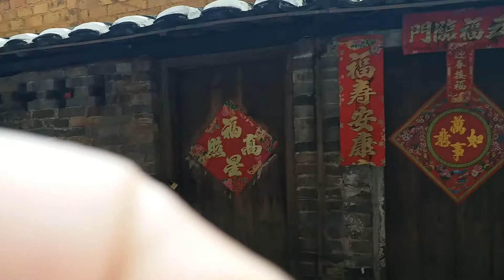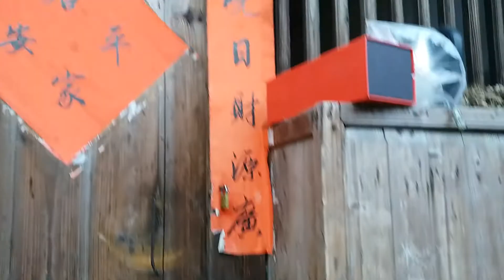福建永定土樓之王